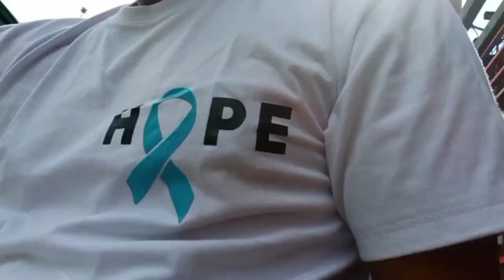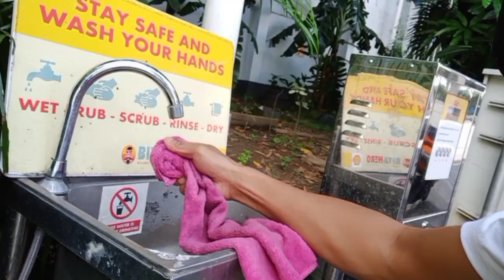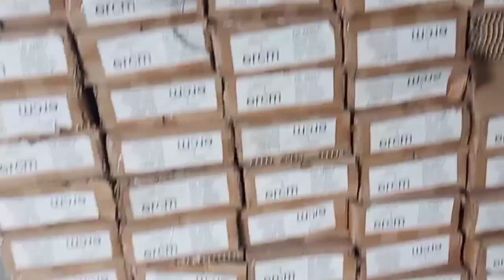TUMAMA AKO SA LOTTO I UPDATE SA CONSTRUCTION SITE I BUHAY DRIVER episode3